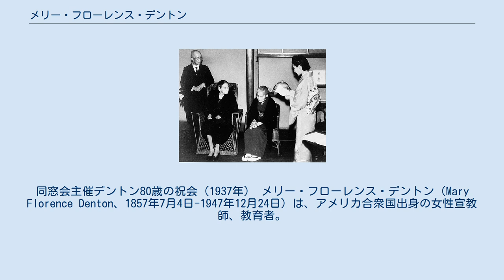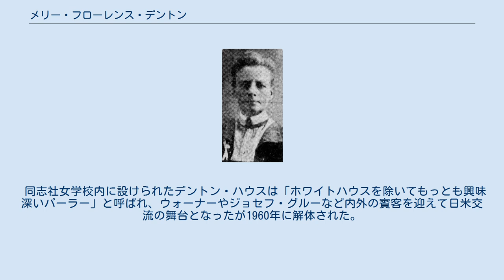メリー・フローレンス・デントン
同窓会主催デントン80歳の祝会（1937年） メリー・フローレンス・デントン（Mary Florence Denton、1857年7月4日-1947年12月24日）は、アメリカ合衆国出身の女性宣教師、教育者。
日本赤十字社終身会員。
同志社社友・評議員。
「同志社女子部の母」と呼ばれた。
 ネバダ州スノーポイント生まれ。
オークランドのボストン・カレジェート・スクール卒業。
カリフォルニア州パサデナで小学校教師を務めていたとき、休暇で一時帰米中の同志社教師ゴードンから同志社と新島襄の話を聞き、家族や友人らの反対を押し切って1888年10月に来日する。
以後半世紀以上もの長きにわたって同志社女学校の発展に尽くし、1929年に定年を迎えた後も帰国せず、太平洋戦争中も特高警察の監視下に置かれながら日本滞在を許された。
1947年12月24日に肺炎のため死去。
墓は相国寺長得院墓地にある。
 デントンは自らの信条と哲学を表す言葉として、次のような言葉を残した。
 同志社女学校内に設けられたデントン・ハウスは「ホワイトハウスを除いてもっとも興味深いパーラー」と呼ばれ、ウォーナーやジョセフ・グルーなど内外の賓客を迎えて日米交流の舞台となったが1960年に解体された。
その備品の一部は同志社女子大学史料センターに保管されている。